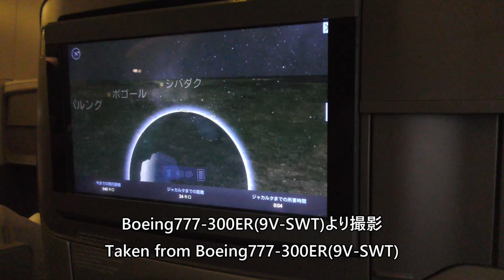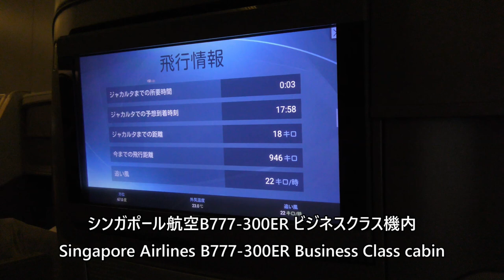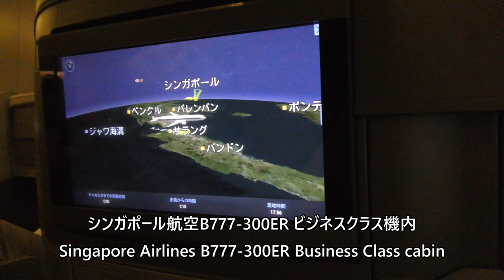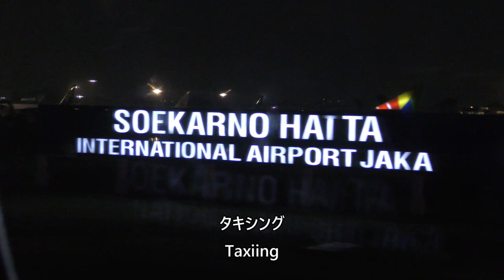【スカルノハッタ国際空港着陸】シンガポール航空964便、シンガポール・チャンギ空港 → スカルノハッタ国際空港 Landing at Soekarno Hatta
2024年9月20日、シンガポール航空964便、シンガポール・チャンギ国際空港→ジャカルタ・スカルノハッタ国際空港Boeing777-300ER(9V-SWT)ビジネスクラスより撮影した、スカルノハッタ国際空港着陸の映像です。

This is a video of business class meal taken from Singapore Airlines Flight 964, Singapore Changi International Airport to Jakarta Soekarno-Hatta International Airport on September 20, 2024.

Everyday Update!